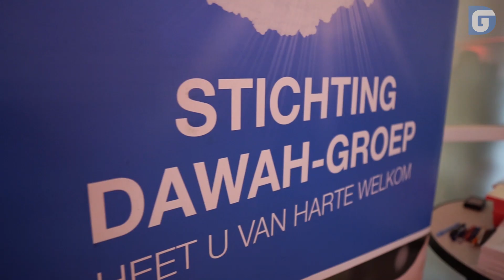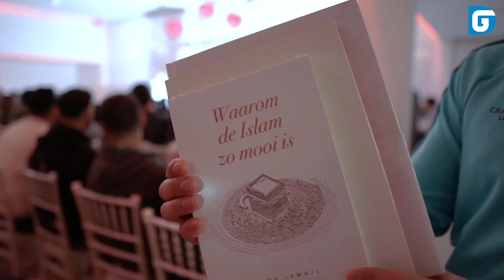Sfeerimpressie thema-avond "Between Him & Her: Connecting the dots"